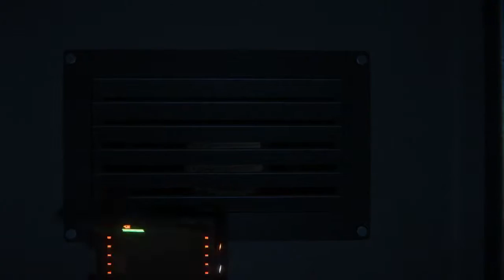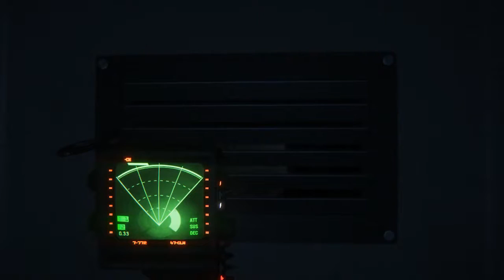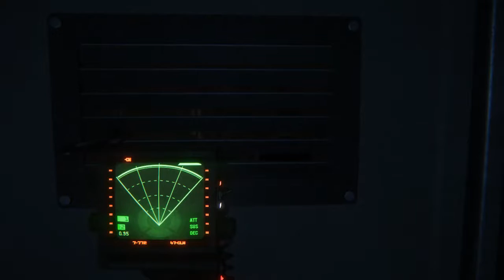[PT-BR] Ó o bixo vino!. Alien: Isolation